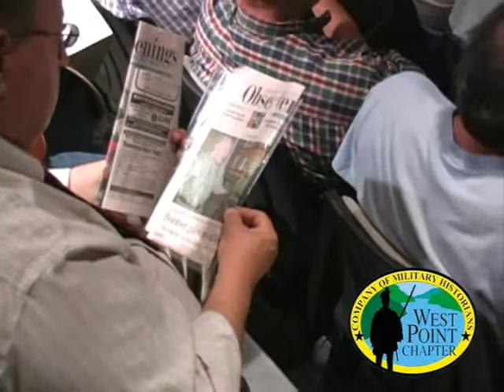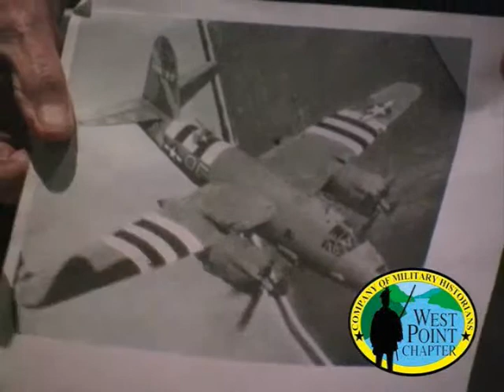Martin Fleisher Speaks to Company of Military Historians Part 2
WW II Veteran Marin Fleisher talks about his experience in the 9th Army, 397th Bomb Group piloting a B-26 bomber over France from 1944 to 1945.  In this clip he talks the D-Day Invasion and bombing runs immediately after D-Day.  He also talks about how the B-26 squadrons flew in formation and the unique ability of the B-26 to defend itself.

Mr. Fleisher spoke at July 12, 2010